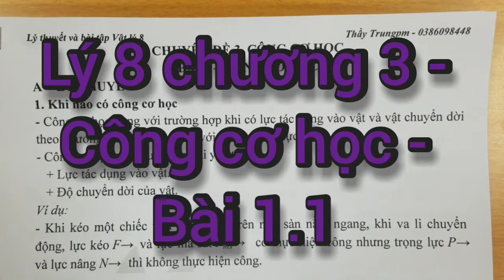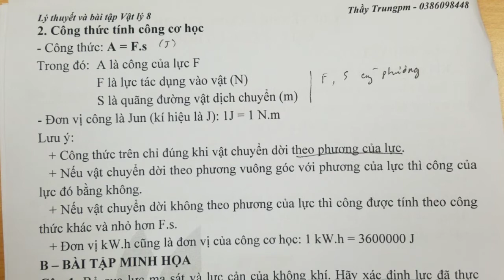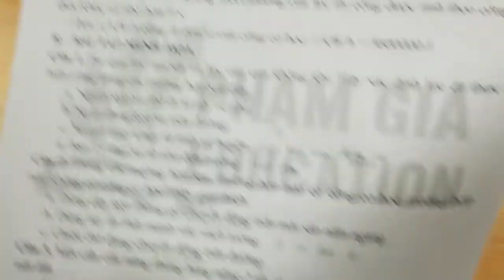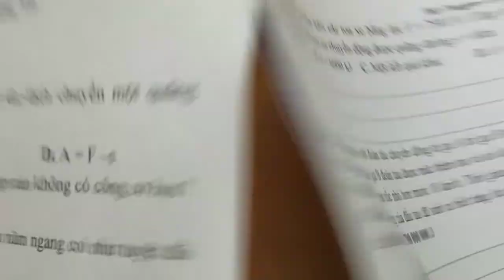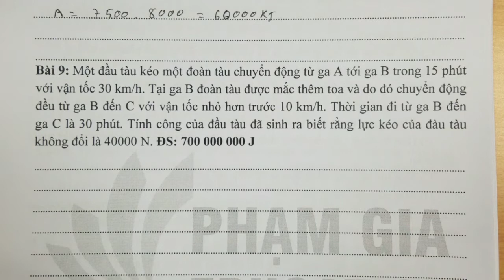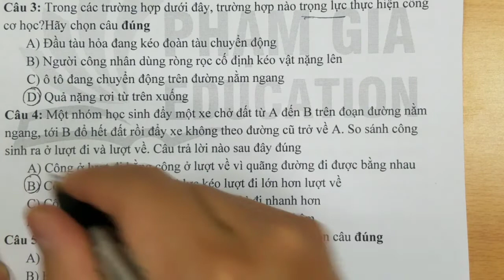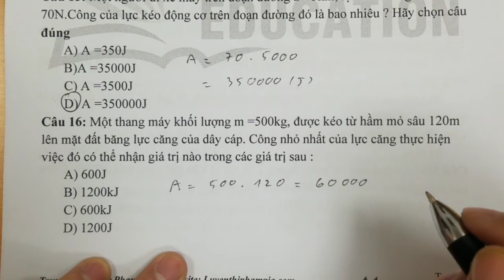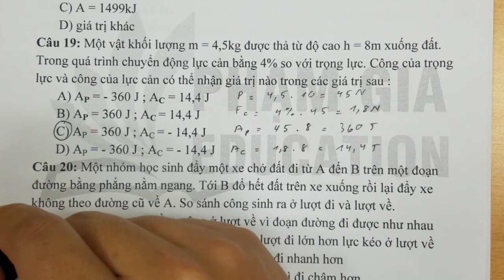Lý 8 chương 3 - Công cơ học - Bài 1.1